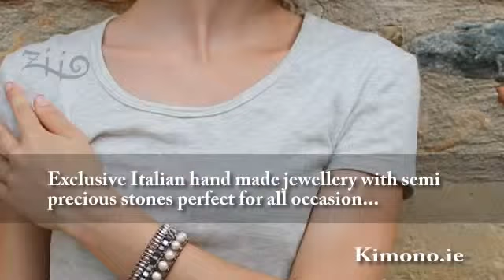Kimono.ie - ziio jewellery limerick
Distinctive Italian hand-crafted jewellery using semi precious stones appropriate for all occasion...

Ziio jewellery is hand made in Tuscany by designer Elizabeth Paradon. Her spectacular collection of bracelets, necklaces & earrings are made from semi precious precious stones, Murano glass and silver, and offer a tasteful feel for any outfit.

A classic collection that functions anytime, Ziio pieces make for outstanding Christmas presents, so are excellent for the party season, in addition to working flawlessly with holiday looks owing to the ethnic design.

Visit the collection in store at Kimono in Newcastle West, Co. Limerick and Charleville, Co. Cork

Call to our shops or head on over to website...